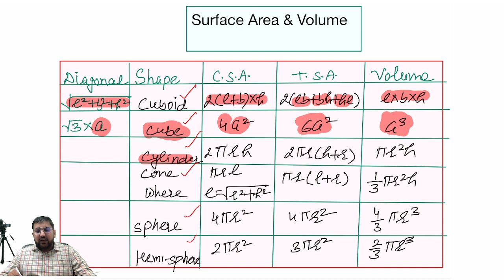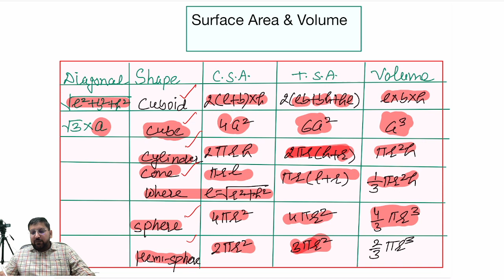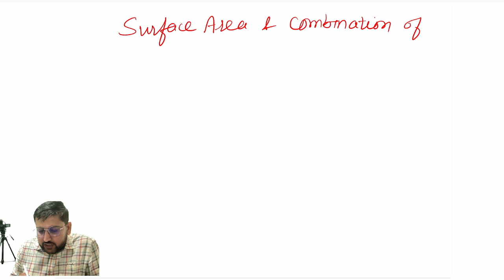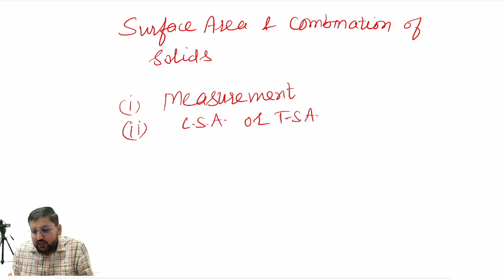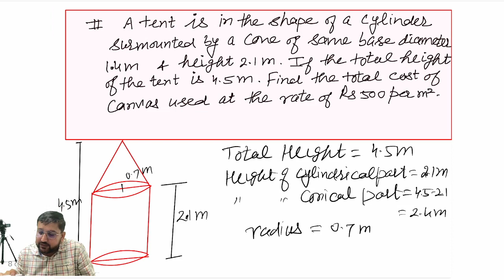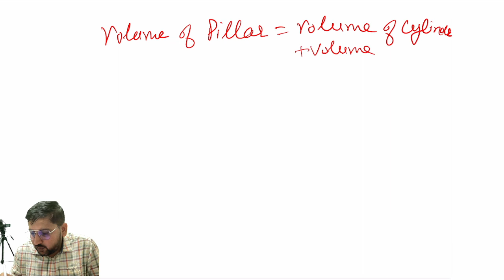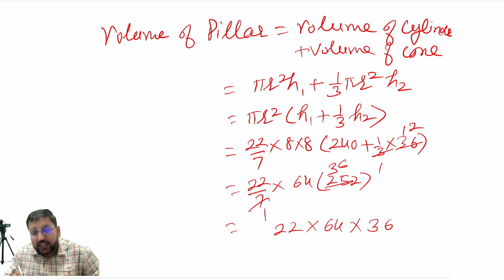ONE SHOT REVISION OF SURFACE AREA & VOLUME | CLASS 10 BOARDS 2022-2023 | MATHS BY SOHAN SIR I